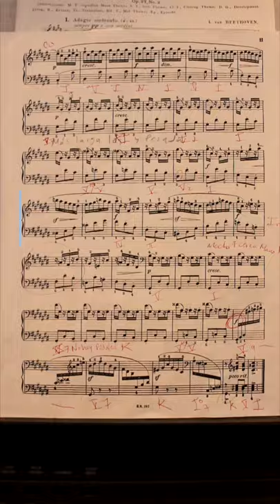TRUCO para estudiar piano SIN DISTRAERTE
Ahí les va un truquito para hacer más efectivo el estudio del piano. Crea bucles de los que no puedas salir hasta que no pulas bien una sección. Es muy normal distraernos tocando lo más famoso o las partes que sí nos salen, ignorando que hay otras que necesitan ser trabajadas por igual. Para crear bucles en esas partes puedes aprovechar las repeticiones temáticas. Por ejemplo, en el preludio 3 del clave bien temperado de Bach, existen varias reexposiciones que pueden ser usadas para crear repeticiones en la obra. De esa forma repetirás una y otra vez una sección a trabajar sin distraerte con el demás material y sin perder el ritmo.